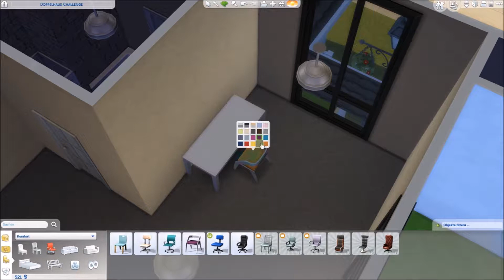Sims 4 Doppelhaus Challenge (mit Levos) - Part 02 | Unsere wohlerzogene Katze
Ein Grundstück, dasselbe Spiel, zwei Haushalte und zwei Challenge Teilnehmer: Die Sims 4 Doppelhaus Challenge - Zusammen mit Levos Kysan

Grundidee: Gebaut wird ein Doppelhaus, jeder Spieler erhält eine der beiden Haushälften. Jeder spielt mit seinem Sim/seiner Familie 7 Sim Ingametage (zB. Sonntag 08:00 Uhr bis Sonntag 08:00 Uhr). Der Spieler der anfängt lädt seinen Fortschritt nach 7 Simtagen hoch und der zweite Spieler läd sich den Fortschritt runter und spielt dann seine 7 Simtage. Nach der Simwoche können die Spieler vergleichen, wie die jeweils andere Haushälfte eingerichtet wurde. Erweitert können auch Karrierelevel etc. verglichen werden - Für uns ist dies JUST FOR FUN :)

→ Doppelhaus Challenge Regelwerk ←

❖ Das Haus ❖
Das Haus darf zunächst von den Grundmauern her vorgebaut werden. Die Grundrenovierung darf stattgefunden haben, d.h. die Wände weiß gestrichen und Laminat/Teppich verlegt. Lampen, Fenster, Türen und Treppengeländer dürfen ebenfalls benutzt werden. Räume werden zunächst vorgegeben, dürfen aber im Laufe der Challenge geändert werden. Das äußere Gemäuer darf nicht verändert werden, Fenster und Türen bleiben wie sie sind. Alles innerhalb des Hauses darf angepasst werden. Der Außenbereich darf leicht dekoriert werden - Wir haben ein paar Bäume und Blumen hinzugefügt

❖ Einzug ins Haus ❖
Der Sim/die Simfamilie darf mit dem normalen Standartbudget einziehen - Bei uns 1 Sim + 1 Tier mit 22.000 Simoleons (bei der Frage wie, schaue im Bereich der zu verwendenen Cheats). Es müssen nicht alle Räume zu Beginn genutzt werden

❖ 7 Simtage ❖
Der Beginn, zB. Sonntag um 08:00 Uhr Ingame wird gemerkt, nun werden 7 Simtage gespielt bis es wieder Sonntag 08:00 Uhr ist. Die Simtage darfst du verbringen wie du möchtest. Die Türen deines Doppelhausnachbars werden verschlossen, deine Haustür muss als Eingangstür eingestellt sein

❖ Coop Ablauf ❖
Spieler 1 lädt sein Haus hoch (Haus nach 7 Simtagen)
Spieler 2 lädt Haus runter und spielt seine 7 Simtage
Spieler 2 lädt Haus hoch
(Optional: Vergleich Nummer 1)
Spieler 1 lädt Haus runter und spielt die nächsten 7 Simtage
Spieler 1 lädt Haus hoch
Spieler 2 lädt Haus runter und spielt die nächsten 7 Simtage

Tipp: Das Haus wird jedesmal im Baumodus ersetzt. Den Wert des Grundstückes merken und das Haushaltsbudget per "money x" auf den Grundstückswert setzen. Vorher dein Haushaltsbudget notieren, nach der Platzierung einfach per "money x" dein Haushaltsbudget zurück einstellen. Optional kannst du dein Haushaltsbudget auch um den neuen Grundstückswert erhöhen

❖ Sonstiges ❖
... Die erste Miete ist frei (per Cheat das Haushaltskonto aufstocken)
... Der Garten deines Nachbars muss mitgepflegt werden, die Zahl der Pflanzen wird darum aber festgeschrieben auf 8 pro Spieler
... Weitere Änderungen vorbehalten :)

❖ Diese Cheats werden benötigt ❖
"freerealestate on" (für den Einzug auf Wunschgrundstück)
"testingcheats true" (um money Cheat benutzen zu können)
"money x" x = Zahl (Haushaltsbudget anpassen)

Cheats die ok sind:
"resetsim Vorname Nachname"
"bb.moveobjects"

Wir wünschen viel Spaß beim zuschauen und vergleichen, Ideen können gern in die Kommentare geschrieben werden! :)

Mich findest du natürlich auch in den sozialen Netzwerken:

→ ChihiroDE / Just her ...

Du kannst natürlich gerne etwas in die Kommentare schreiben. Auch Spielewünsche, Ideen und Verbesserungsvorschläge sind Willkommen! :)